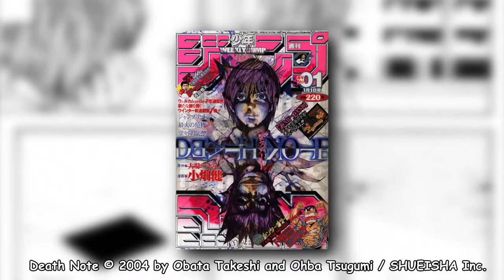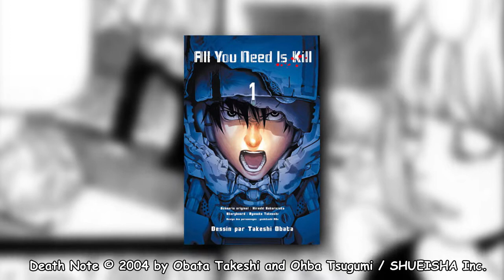MANGAVERSE S2E09 : DEATH NOTE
Aujourd'hui dans Mangaverse, c'est Death Note !

↓ OST ↓
Death note ost :
01 - Death note
04 - L theme
07 - Kodoku
10 - Tokusou kira han
18 - rem
19 - death note theme
21 - domine kira
Midge ure the man who sold the world

↓ Chapitrage ↓
0:00 • Opening
0:24 • Début
1:39 • Résumé
2:30 • Death note dans le jump
5:22 • La 1er partie du manga (tome 1 à 7)
6:33 • Light Yagami
8:44 • La 2ème partie du manga (tome 8 à 12)
13:33 • Trop de blabla
14:58 • Le Dessin
16:48 • Death Note mais pas que
20:01 • Conclusion
21:42 • Fin